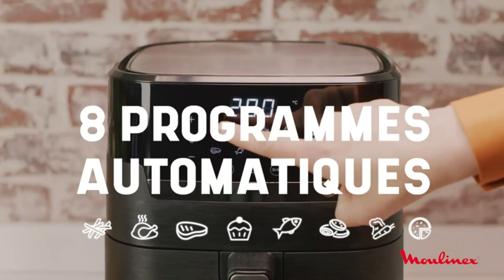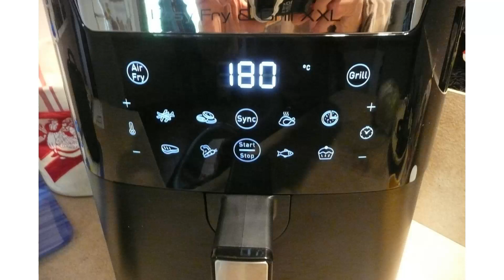TOP 3 : Meilleur Banc de Musculation Multifonction 2023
⭐TOP 1 - Banc de Musculation Multifonction ISE
⭐TOP 2 - Banc de Musculation Multifonction Finer Form
⭐TOP 3 - Banc de Musculation Multifonction PASYOU

- D'autres options:
🔥Si vous avez un plus petit budget
🚀Haut de Gamme

Vous recherchez un banc de musculation multifonction mais vous ne savez pas lequel choisir ?

Dans ce comparatif je vous présente le top 3 des meilleurs bancs de musculation pas cher et à commander chez soi de l'année !

0:00 Quel banc de musculation choisir ?
0:46 Banc de Musculation Multifonction ISE
2:01 Banc de Musculation Multifonction Finer Form
3:16 Banc de Musculation Multifonction PASYOU
4:57 C'est le moment de choisir !